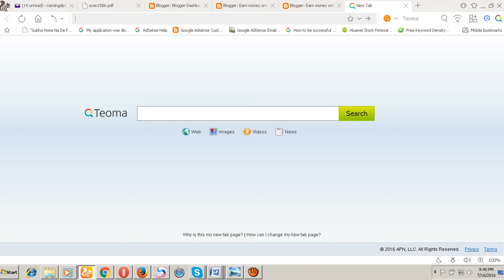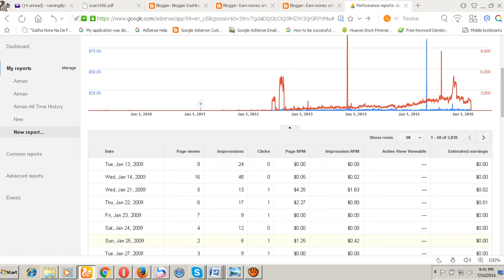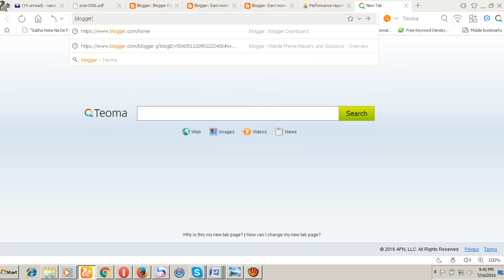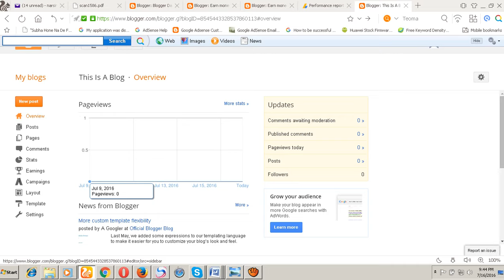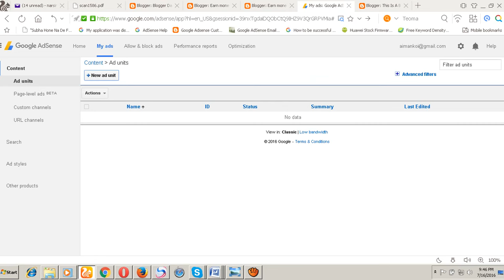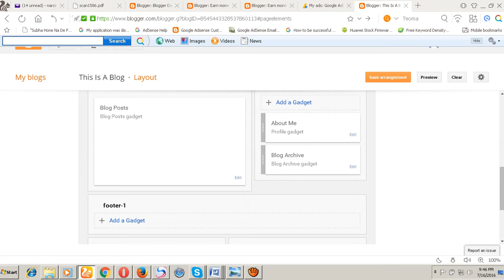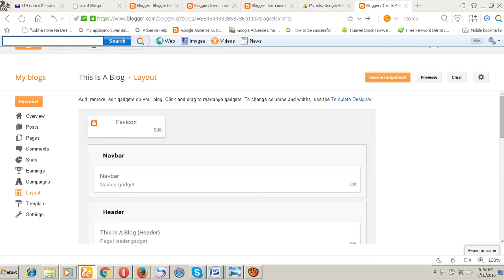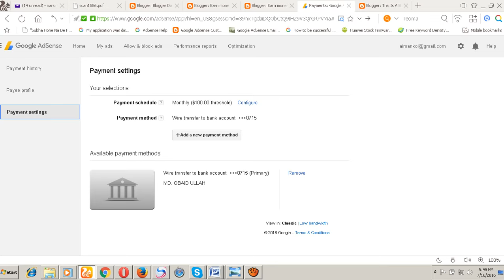GET A NON HOSTED GOOGLE ADSENSE ACCOUNT AND EARN MONEY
A Total Entertainment With Exclusive Video